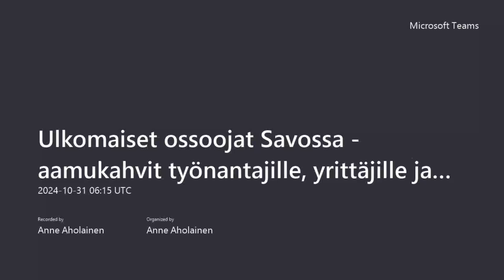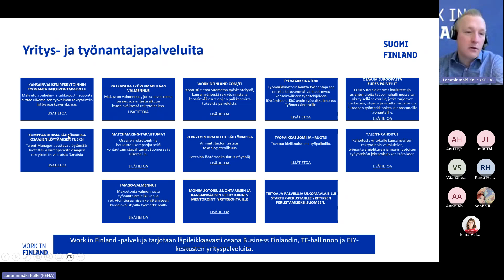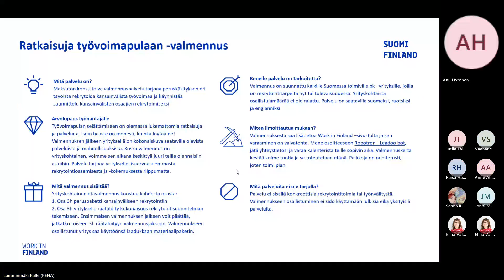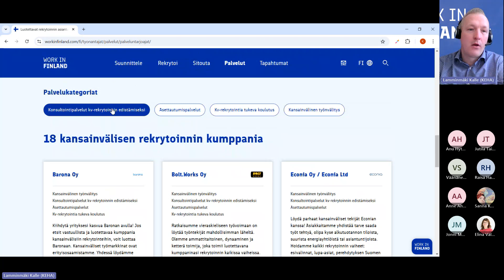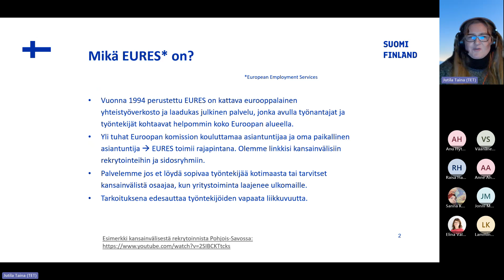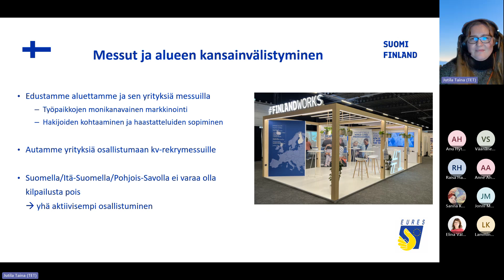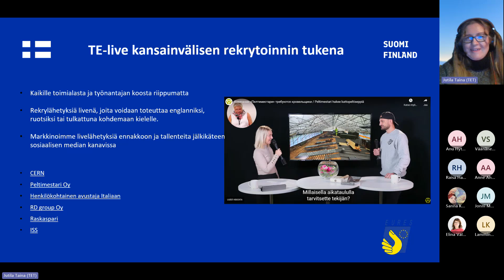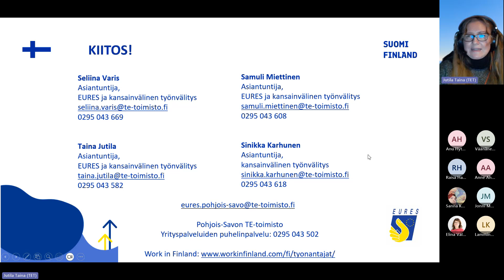Miten mukaan kansainvälisiin rekrytointeihin? tallenne webinaarista työnantajille 31.10.2024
Kalle Lamminmäki KEHA-keskukselta kertoo 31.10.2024 järjestetyssä webinaarissa Work in Finlandin neuvontapalveluista työnantajalle: mikä on Work in Finland ja miten se auttaa pk-yrityksiä rekrytoimaan työvoimaa kansainvälisesti, miten pääsee käyntiin ja millaista maksutonta työnantajaneuvontaa on saatavilla rekrytoinnin tueksi. Seliina Varis, EURES-neuvoja, kertoo työvoiman vapaata liikkuvuutta edistävästä EURES-palvelusta ja tarjolla olevasta neuvonnasta kansainväliseen rekrytointiin.

Webinaari on osa Kehitysyhtiö SavoGrown Ulukomaiset ossoojat Savossa -webinaarisarjaa työnantajille. Tavoitteena on lisätä tietoa Suomessa jo asuvien ulkomaalaistaustaisten ihmisten palkkaamisesta sekä kansainvälisistä rekrytoinneista.